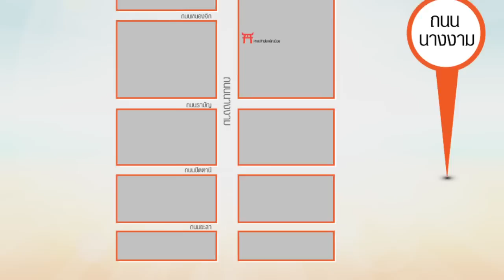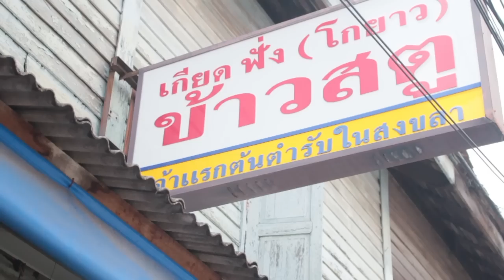ทอดน่องท่องมนต์เสน่ห์ “ถนนนางงาม” ชิมของหรอย-ถ่ายรูปกับอาแป๊ะใจดีที่ย่านเมืองเก่าสงขลา